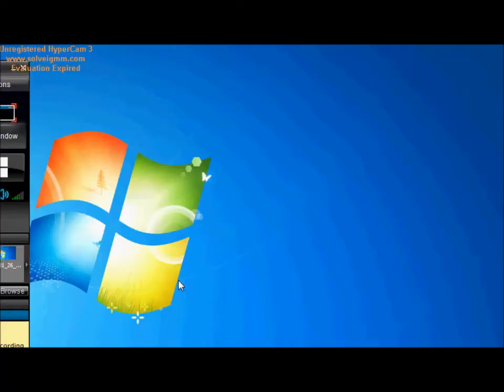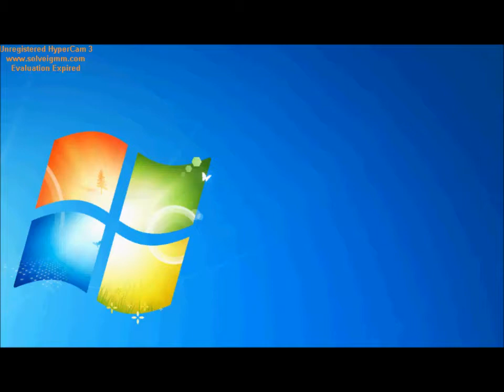DellModzZ | DM|T Preview CFG Menu 1.14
Read

Can We Get 65 likes On This Plz

DL: Coming Soon!
MenuBase: KustomLobbies Menu Base
Will Be Updating More

Add My Skype if you Need Help {hawes1234}